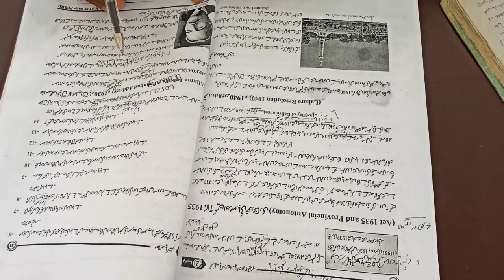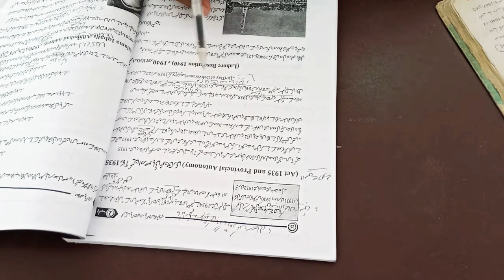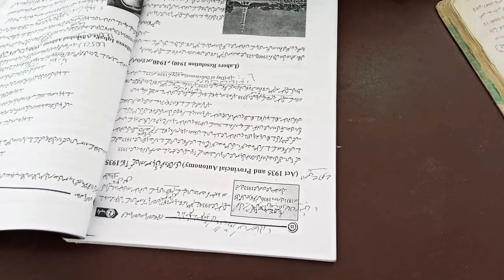Class 9 Pak study lec 19